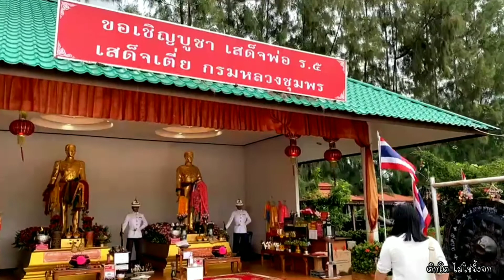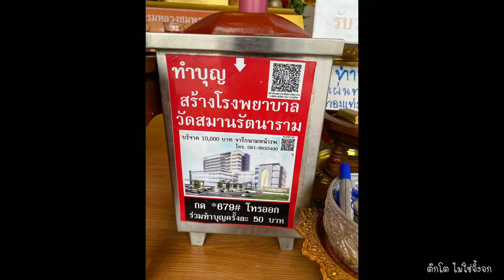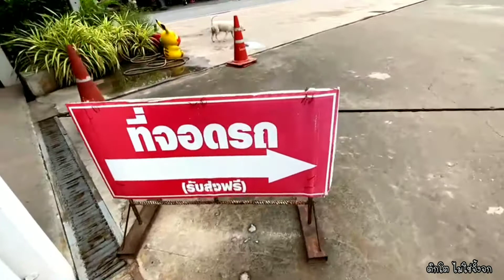มาไหว้พระ วัดสมานรัตนาราม 🙂🤠ทำบุญ#โรงพยาบาลวัดสมาน